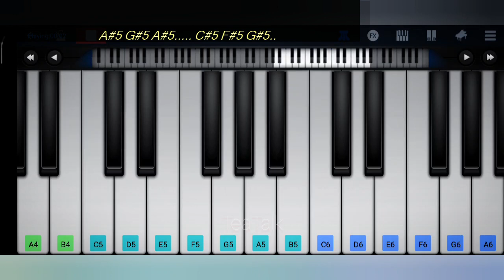Thoovanathumbikal Bgm Easy Piano Tutorial | TeaTalk